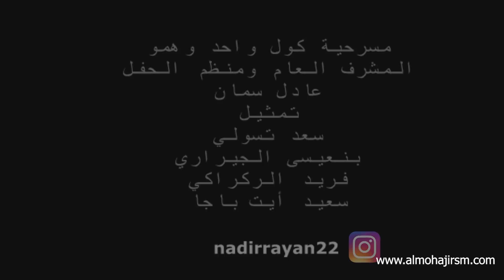مفاجأه... للمهاجرين في أجواء مغربية حارة ببرشلونة